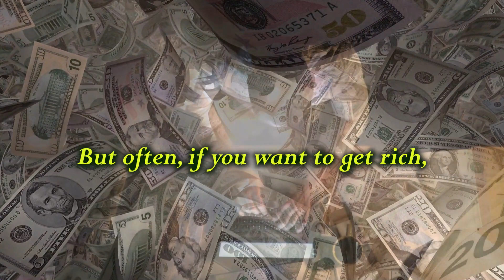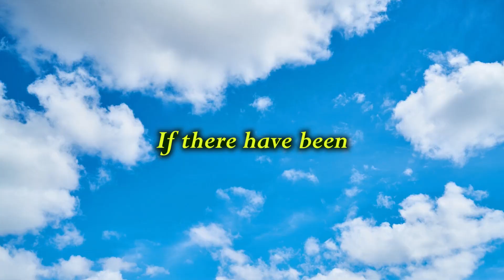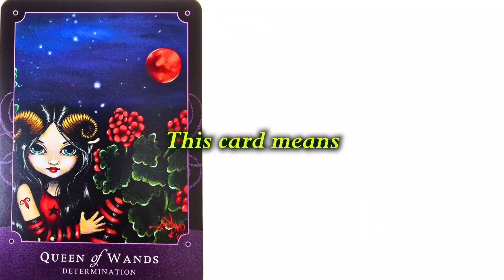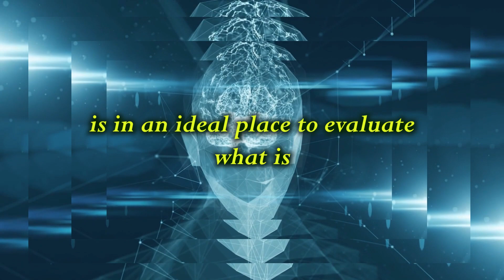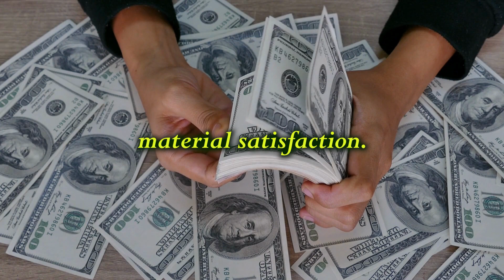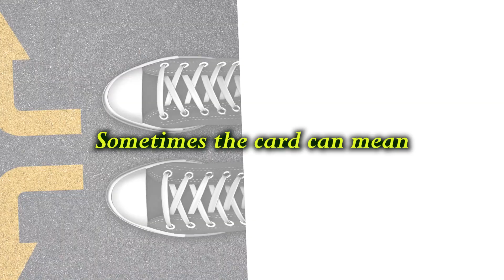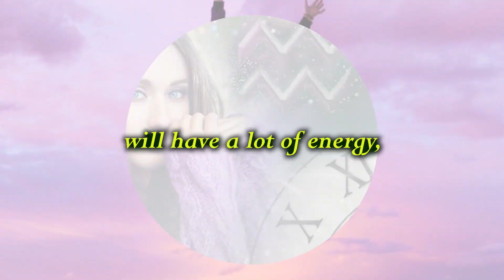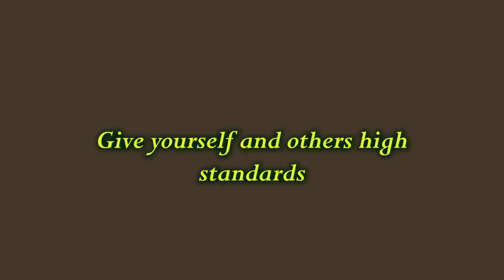6 LUCKY ZODIAC SIGNS That Will Be RICH In 2023-2024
Hi, in this video, you will find out if you are one of the lucky zodiac signs that will be rich starting from September 2023 till February 2024 according to  horoscope and tarot predictions.
Wish you all a wonderful period of time in autumn 2023 and winter 2024, with great achievements and fulfilling your dreams and goals.

This is a COMPLETELY OPTIONAL way to show your support to this channel !!

*Calculate your Sun, Moon, and Rising Sign:*

Calculating your Sun, Moon, and Rising Sign is FREE !!!
You do not pay more for the products !!